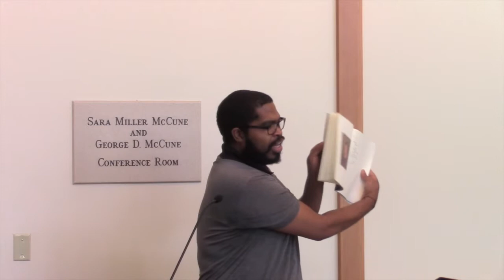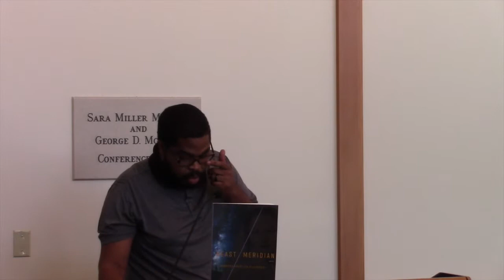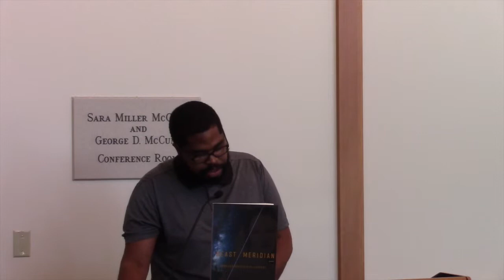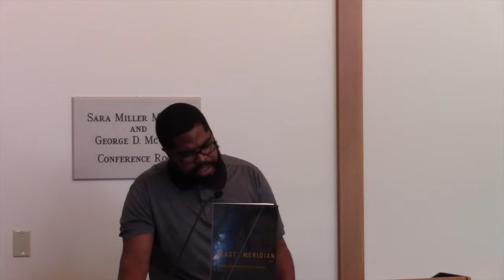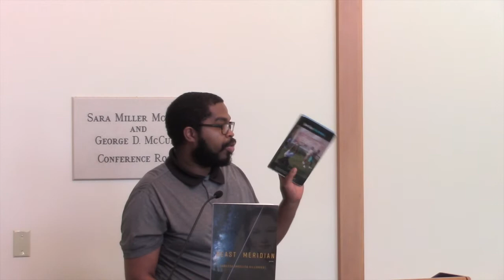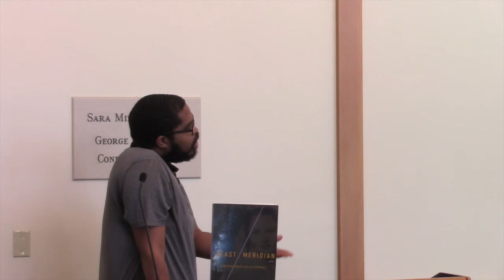Poetry Reading: Tyree Daye, The 2019 Diana & Simon Raab Writer-in-residence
Tyree Daye is a poet from Youngsville, North Carolina. He is the author of two poetry collections: River Hymns, 2017 APR/Honickman First Book Prize winner, and Cardinal, forthcoming from Copper Canyon Press, 2020. Daye is a 2017 Ruth Lilly Finalist and Cave Canem fellow. Daye’s work has been published in Prairie Schooner, The New York Times, and Nashville Review. Daye won the 2019 Palm Beach Poetry Festival Langston Hughes Fellowship and is a 2019 Kate Tufts Finalist. Daye most recently was awarded a 2019 Whiting Award in Poetry.